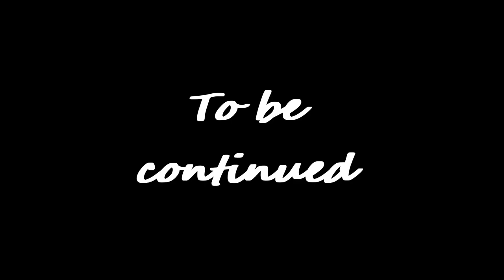Ciel ep, long hug reward GodEater2 Rage Burst 16